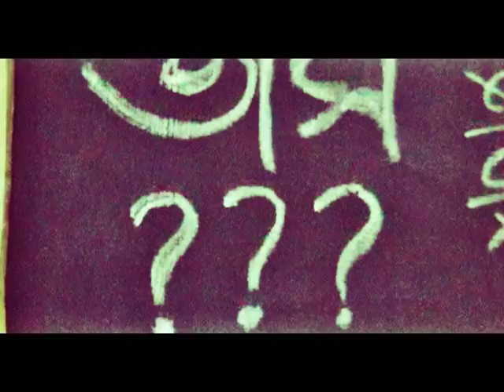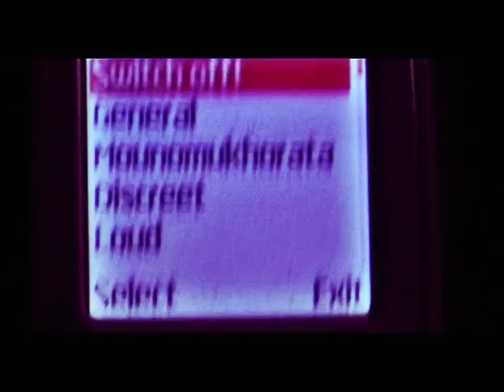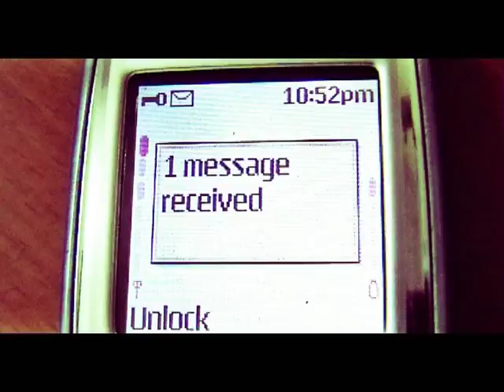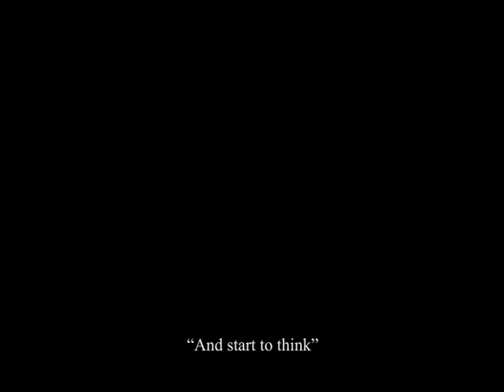Confession - Short Film (2007)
A Short Film by Papan & Suman

The film was made during the first decade of the millennium when mobile phone was a new thing to us. Youth was mostly exited about it and all other ways of making special friends was replaced by SMSs and missed calls etc. An imaginary representation of this phenomenon where a lonely protagonist's obsessed by his cell phone activities, tries to make contact with his female friend(s).

The film had zero budget and was shot in a SD mini-DV handy-cam and edited in Adobe Premier 5.5.